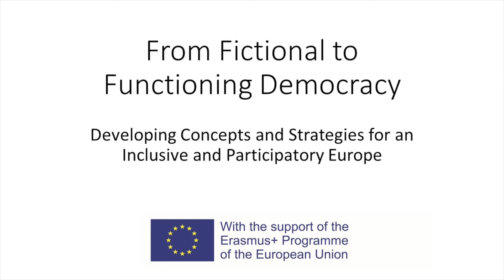From Fictional to Functioning Democracy - Gerda FÜRICHT-FIEGL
Statement at the kick-off event "Democracy Is (No!) Fiction | Developing Concepts and Strategies For an Inclusive and Participatory Europe" held by IDM in Vienna on 13. January 2020